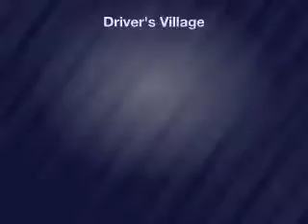2015 Audi A3 - Cicero NY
Year: 2015
Make: Audi
Model: A3
Trim: 2.0T
Engine: 2.0 L, 4 cylinder
Transmission:
Color: Red
Mileage: 3646
Address:
5885 E Circle Dr